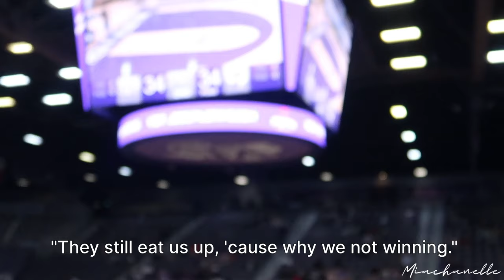COLLEGE VLOG | week in my life ♡︎ | hair appointment, basketball game, probate & More!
upload days
♡︎ Monday & Friday’s

about me
♡︎ name - mia
♡︎ birthday - april 18
♡︎ age - 18
♡︎ height - 5’1
♡︎ film with - canon G7x mark ii & iphone 13 Pro Max
♡︎ fav color - brown & nudes

- Send me anything and I will feature it in my video💕